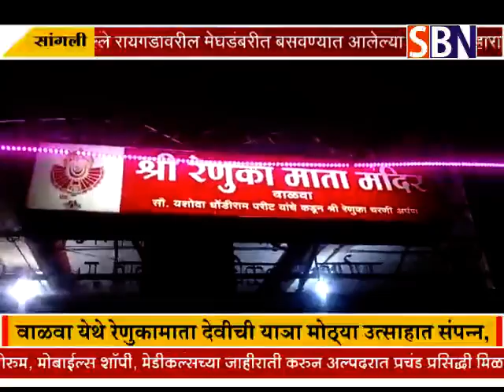सांगली :- जिल्ह्यातील वाळवा येथे रेणुकामाता देवीची याञा मोठ्या उत्साहात संपन्न,भाविकांचा मोठ्या प्रम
सांगली :- जिल्ह्यातील वाळवा येथे रेणुकामाता देवीची याञा मोठ्या उत्साहात संपन्न,भाविकांचा मोठ्या प्रमाणात सहभाग.पाहा फक्त SBN न्यूज